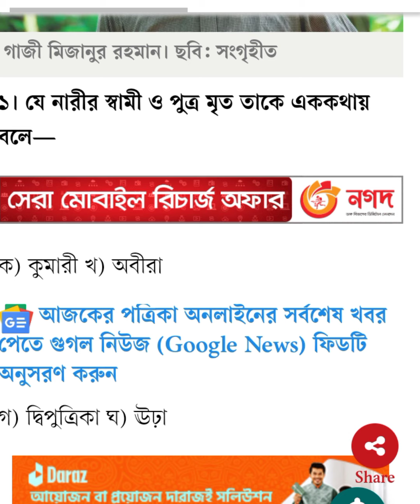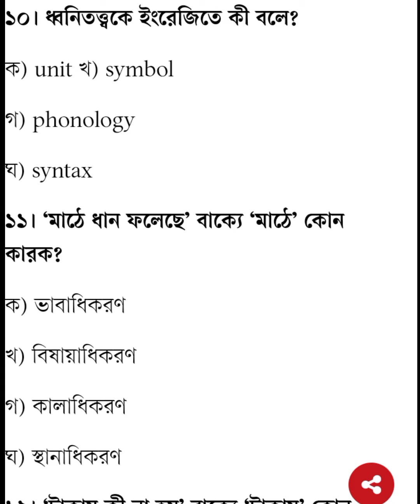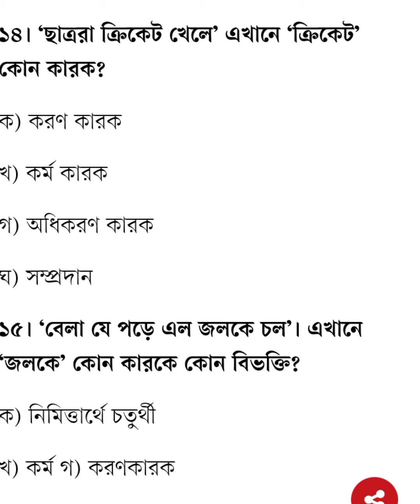প্রাথমিক সহকারী শিক্ষক নিয়োগ পরীক্ষার চুড়ান্ত প্রস্তুতি। পর্ব-১ | বাংলা